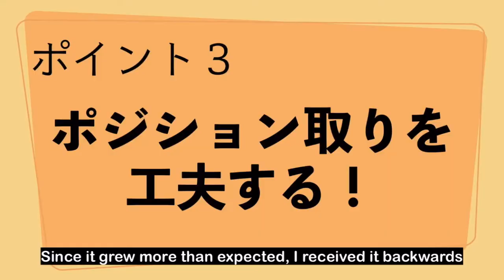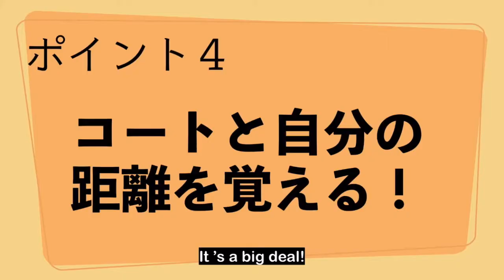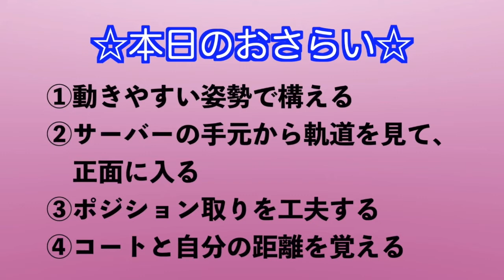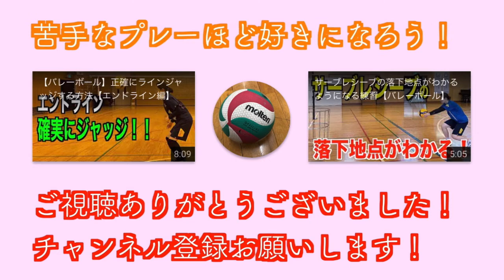servereceive prediction【Japan Volley】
My name is S&D Volleyball English.
We are former Japanese business team players.
Based on the experience so far, we are delivering volleyball practice methods and tips for improvement.